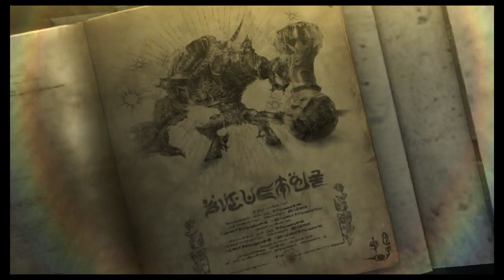Chapter I . Noatun, The City of Genesis . Story Mode . Bayonetta 2 . Nintendo Switch/Wii U